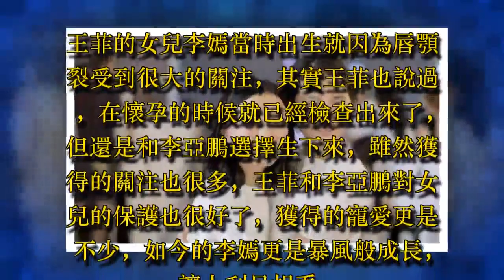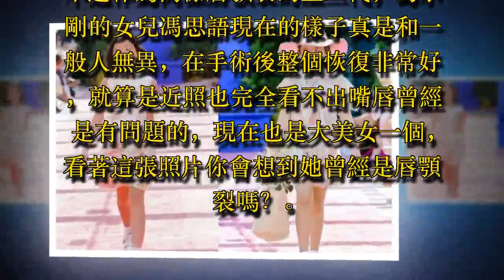同樣是兔唇，王菲女兒被吐槽像老太太，他的女兒卻是大美女！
在一個家庭中，孩子出生是一件非常大的喜事，而在明星的生活中也一樣，最近王力宏為了三胎的出生直接讓全體員工放假，如今更是喜得貴子，更是備受關注。其實不只寶寶出生是件大事，健健康康的更重要，很多唇顎裂的孩子出生後就獲得過多關注，連明星的孩子也不例外。

王菲的女兒李嫣當時出生就因為唇顎裂受到很大的關注，其實王菲也說過，在懷孕的時候就已經檢查出來了，但還是和李亞鵬選擇生下來，雖然獲得的關注也很多，王菲和李亞鵬對女兒的保護也很好了，獲得的寵愛更是不少，如今的李嫣更是暴風般成長，讓人刮目相看。

前段時間李嫣和黃磊女兒黃多多還一起去參加巴黎走秀，現在的李嫣可是一個小超模了，還是高冷氣質的女神，走起來氣場更是不一般。不過還有網友吐槽說現在的李嫣長得像老太太，和旁邊的黃多多形成鮮明對比，但其實自信的李嫣最美，能夠如此自信面對鏡頭也是讓人佩服。

不過作為同樣唇顎裂的星二代，馮小剛的女兒馮思語現在的樣子真是和一般人無異，在手術後整個恢復非常好，就算是近照也完全看不出嘴唇曾經是有問題的，現在也是大美女一個，看著這張照片你會想到她曾經是唇顎裂嗎？